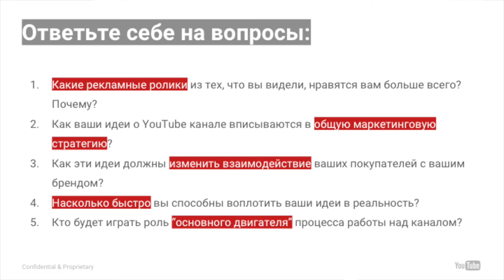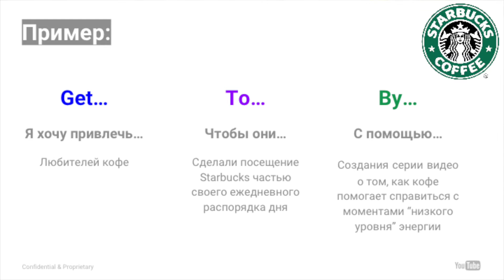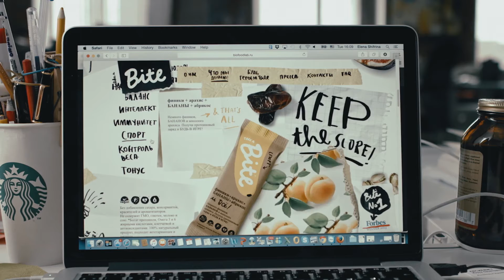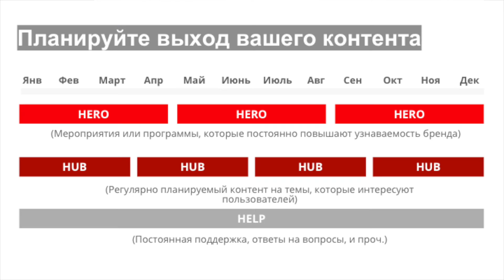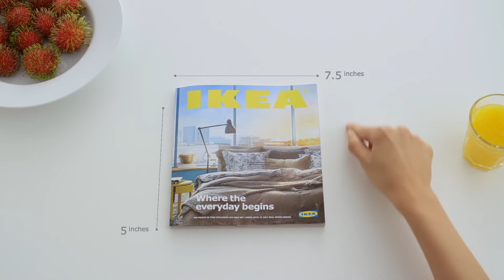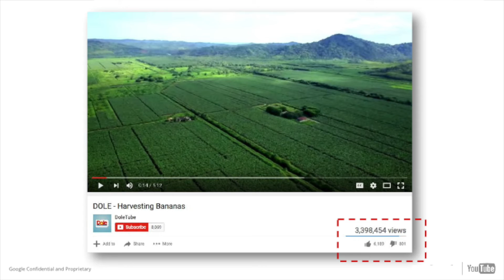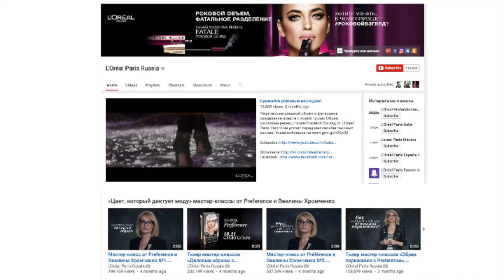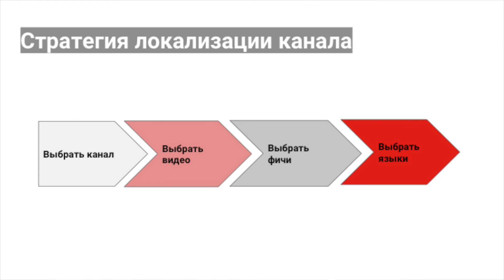Евгения Олеринская, Google Industry Manager Export. Как найти своих покупателей на YouTube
February Moscow Tech Meetup: YouTube Insights (part 1)

Евгения Олеринская, Google Industry Manager Export
"Ла-Ла-Лабутены или Как найти своих покупателей на YouTube"

15 февраля 2017 года DI Telegraph совместно с YouTube провели Moscow Tech Meetup.